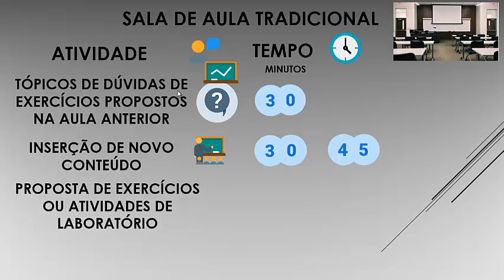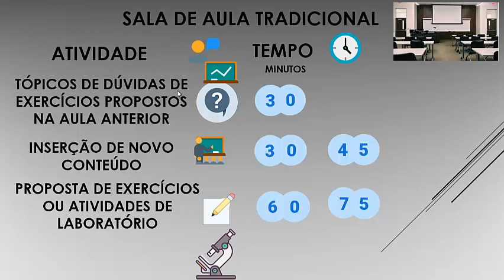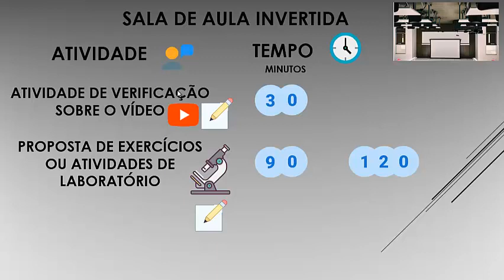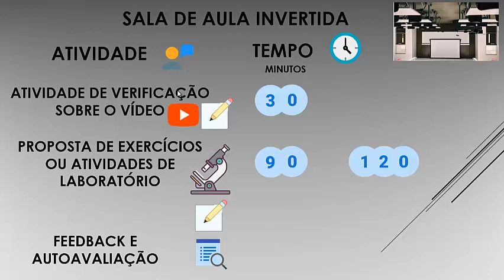Módulo_3_Episódio_1_Sala_de_Aula_Invertida_Apresentação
Neste vídeo é apresentada a sala de aula invertida como uma forma de metodologia ativa de ensino e aprendizagem e fazendo uma comparação com o modelo de aula tradicional. Além disso apresenta as vantagens e benefícios de se utilizar o modelo de aula invertida como por exemplo o tempo que se ganha ao se engajar nesse modelo de forma a poder realizar um feedback e uma autoavaliação com os alunos além do uso da avaliação formativa.  Pode atingir até o nível 6 da Taxonomia de Bloom: Criar.